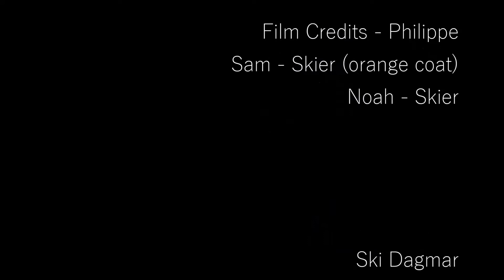Season Ender 2015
seeya next year Dagmar